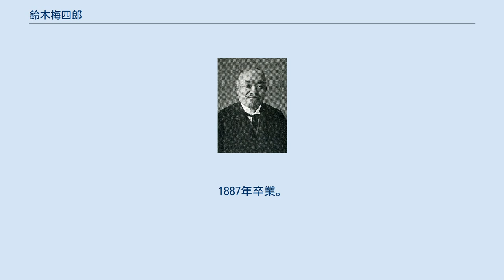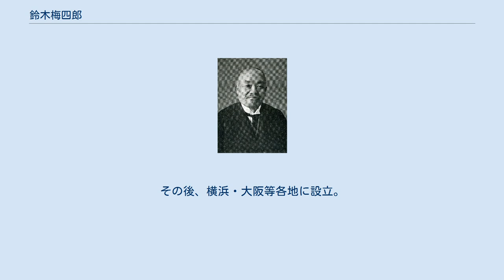鈴木梅四郎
鈴木梅四郎の肖像写真 鈴木 梅四郎（すずき うめしろう、1862年5月24日（文久2年4月26日） - 1940年（昭和15年）4月15日）は、明治 - 昭和期の実業家、政治家、社会運動家。
財団法人実費診療所創立者。
 信濃国水内郡安茂里村（現在の長野県長野市）に農業・鈴木龍蔵の二男として生まれる。
1881年（明治14年）慶應義塾へ入学。
1887年卒業。
 卒業後、時事新報から横浜貿易商組合顧問となり、機関紙横浜貿易新聞の主筆に就任。
その後中上川彦次郎の引きで三井銀行に転職し、各地支店長を務めるが、後に王子製紙へ移り専務に就任。
 王子製紙時代には、1902年（明治35年）に北海道苫小牧市の苫小牧工場建設に手腕を発揮したほか、1919年（大正8年）には台湾の宜蘭市にバガスを原材料とする製紙工場を建設した。
 王子製紙在籍時に日本の医療制度の貧弱さを目の当たりし、社会福祉の充実を主張しその一環として、医療所不足を解消するため1911年に実費診療所を東京府京橋区に設置。
その後、横浜・大阪等各地に設立。
各地で医師会が反発し、対立に直面した。
1912年（明治45年）に立憲政友会の衆議院議員となる（通算当選5回）。